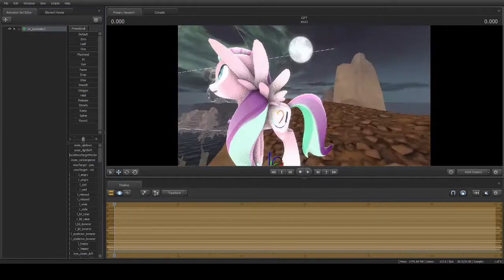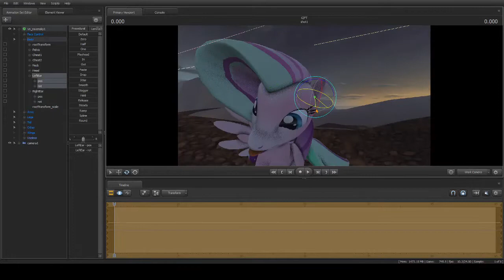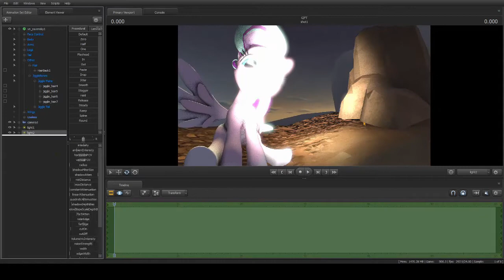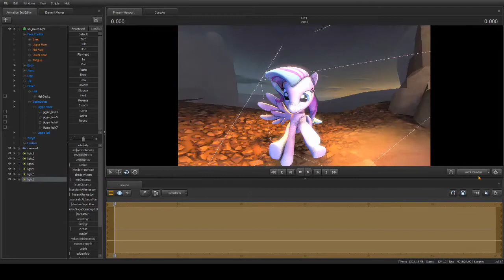3D art for TheMessyFangirl !! , a nice summers eve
Another gift for one of my greatest artist friends !!

Im really proud of this one !

yes i got my recording on my pc working !!

Apps used :  Sfm and Video star !!!

Oc by TheMessyFangirl !

have a good day my lil'twinkles !